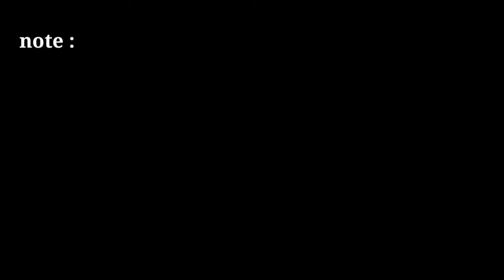no copyright breaking news green screen news frame | breaking news template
news template

2021 news green screen template

news frame

news effect

4k free green screen footage news style lower third. 4 type

only tips